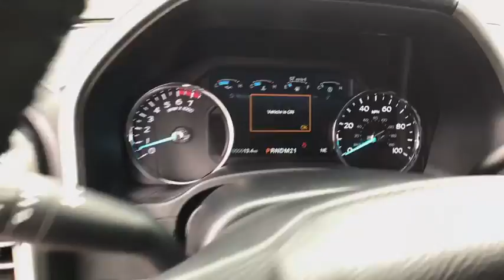2019 FORD SUPER DUTY F-250 SRW Casper, Powell, Cheyenne, Douglas, Sheridan, WY KEC32173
RUBY RED METALLIC TINTED CLEARCOAT NEW 2019 FORD SUPER DUTY F-250 SRW available in Casper, Wyoming at Lithia Ford Casper. Servicing the Powell, Cheyenne, Douglas, Sheridan, WY area.
2019 FORD SUPER DUTY F-250 SRW 4WD CREW CAB BOX - Stock#: KEC32173 - VIN#: 1FT7W2B65KEC32173

Ruby Red Metallic Tinted Clearcoat 2019 Ford F-250SD Lariat 4WD 6-Speed Automatic 6.2L SOHC 4WD.   Prices does not include tax, title, license or $399 dealer doc fee.